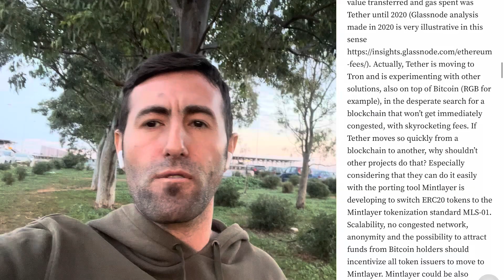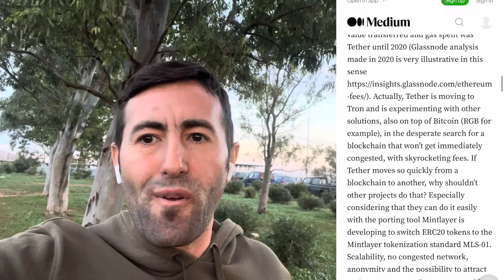Mintlayer will pump a lot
Hello there. In this video we are talking about Mintlayer.